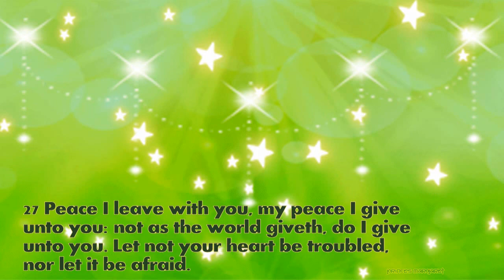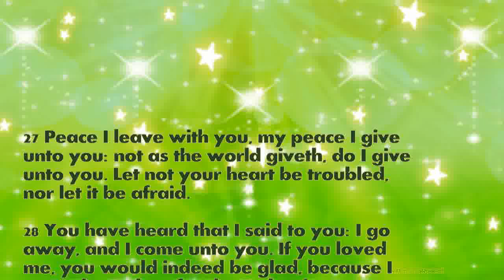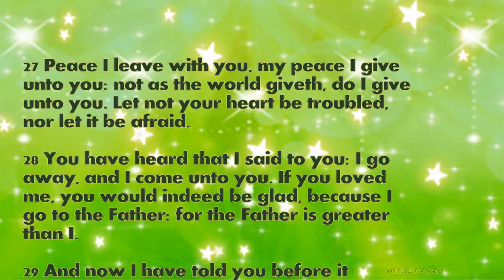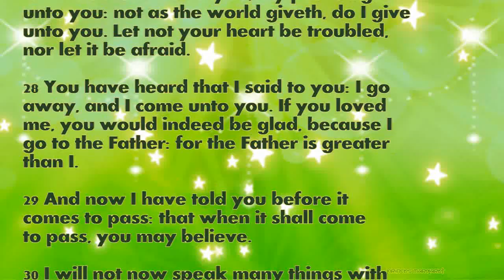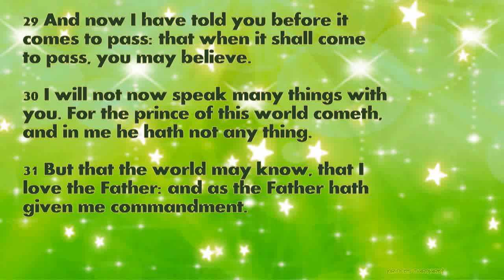Daily Bible Verse May 9, 2023 John 14: 27-31a God's Word Bible Reading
27 Peace I leave with you, my peace I give unto you: not as the world giveth, do I give unto you. Let not your heart be troubled, nor let it be afraid.

28 You have heard that I said to you: I go away, and I come unto you. If you loved me, you would indeed be glad, because I go to the Father: for the Father is greater than I.

29 And now I have told you before it comes to pass: that when it shall come to pass, you may believe.

30 I will not now speak many things with you. For the prince of this world cometh, and in me he hath not any thing.

31 But that the world may know, that I love the Father: and as the Father hath given me commandment.